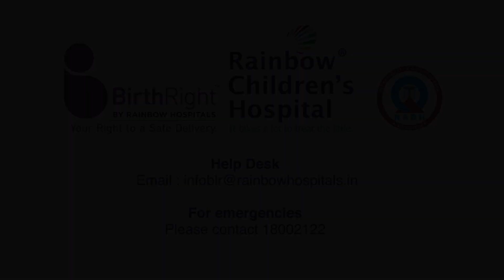Patient Story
The story of Sunitha reflects on how important it is for the parents-to-be to choose the right doctor and the right hospital for a smooth journey from pregnancy to childbirth. It also strengthens the fact that the best place for a baby to be born is in a children's hospital.